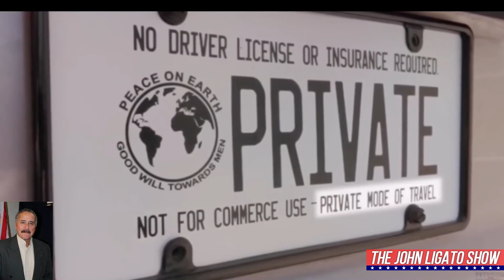Sovcits Face Thumped By Flying Glass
Welcome to the John Ligato Show, hosted by John Ligato himself. In today's episode, we delve into a rather peculiar encounter with an individual who identifies as a sovereign citizen, known for their unconventional interpretations of the law and penchant for dramatic confrontations with law enforcement officers.

In this incident, our sovereign citizen, who we'll refer to as Mr. S.C., initiates a dialogue with a police officer and, as is often the case, immediately inquires about the officer's name and badge number.

"Officer, what's your name and badge number, please?" he asks, though he claims it's difficult to discern due to the officer's walkie-talkie. This interaction is marked by tension from the start, as Mr. S.C. persistently seeks information.

"Bully. What's your first name and last name?" he demands. However, when met with the officer's refusal to provide such information, Mr. S.C. forewarns, "This is going to result in a complaint."

Undeterred, the officer proceeds to request Mr. S.C.'s driver's license, which triggers further resistance. "Could I have your card, please?" Mr. S.C. queries. The officer declines, to which Mr. S.C. counters with, "Why not?" and a request to speak with the supervisor.

This incident takes a unique twist as Mr. S.C. expounds on his sovereign citizen beliefs. He asserts that his vehicle is private and therefore exempt from registration, licensing, and insurance requirements. These beliefs are central to the sovereign citizen ideology, which often leads to contentious encounters with law enforcement.

The situation escalates when the officer demands Mr. S.C. to exit his vehicle, a request met with defiance. In the heat of the moment, Mr. S.C. informs the officer that he is armed, introducing a significant element of danger into the confrontation.

As tensions rise, the situation takes a concerning turn. The officer eventually resorts to physical force to apprehend Mr. S.C., leading to a chaotic scene with broken glass and shouts. This incident serves as a stark example of the volatility that can ensue when sovereign citizens and law enforcement officers clash.

In the world of sovereign citizens, encounters like these are seen as opportunities to assert their beliefs and challenge what they perceive as unlawful actions by the authorities. Such confrontations rarely end well and often result in legal repercussions for those involved.

While some aspects of Mr. S.C.'s beliefs may seem unconventional to many, it's essential to recognize that these confrontations are not isolated incidents. They are part of a broader movement with a distinct ideology that often leads to confrontations with law enforcement.

In conclusion, this incident provides a glimpse into the world of sovereign citizens, their unconventional beliefs, and the confrontations that can arise when these beliefs clash with law enforcement. The outcome serves as a reminder of the complexities officers face when dealing with individuals who challenge the legal framework.

Thank you for joining us, and remember, semper fidelis.